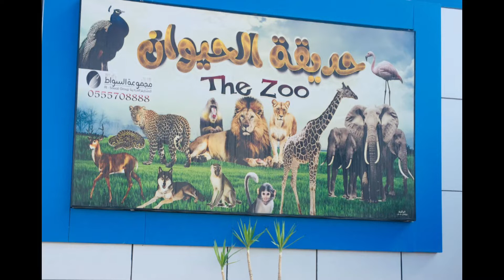Taif Zoo, Saudi Arabia taifzoo taif حديقة حديقةحيوانات#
The Taif Zoo is located in the As Sadad of Taif.The zoo is not very big but houses diverse wildlife. The animals in the zoo include elephants, lions, and zebras. The zoo also has a park with fun rides for both kids and adults.It is a must-visit attraction in Taif with family and kids.

Tickets are 15 SR. above 4 years.
Timings are 9 AM to 12 AM